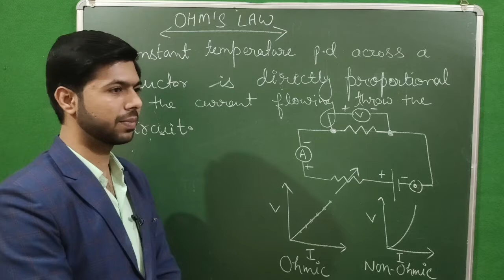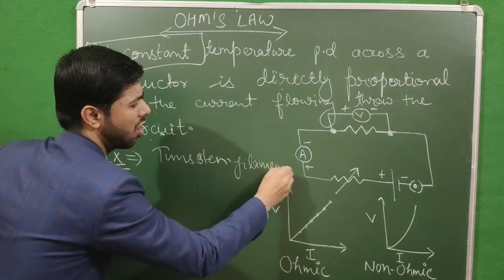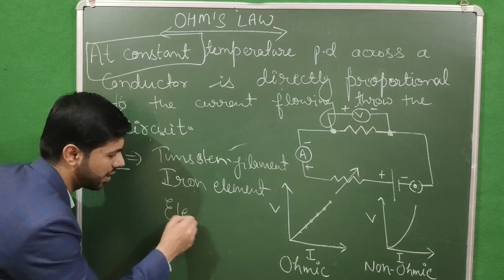Failure of Ohm's Law-Non Ohmic conductors | Electricith Class 10 | By Fm sir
Failure of Ohm's Law
Non-Ohmic Conductor